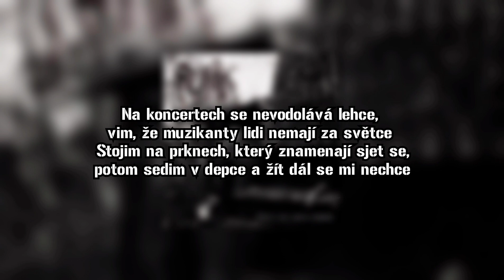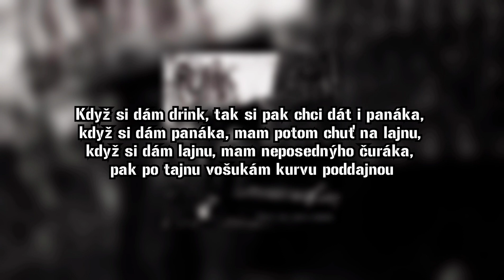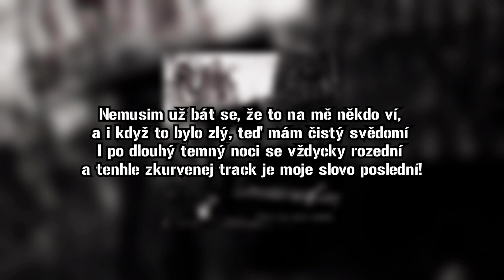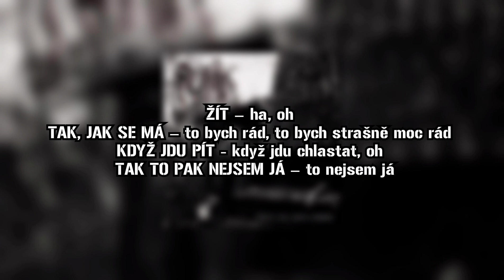Řezník - Kus hovna (LYRICS/TEXT)